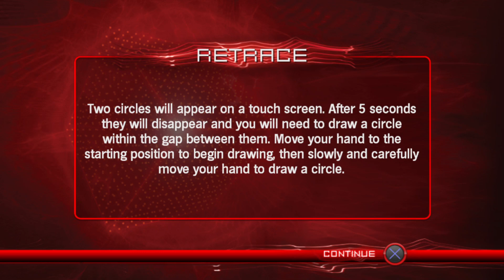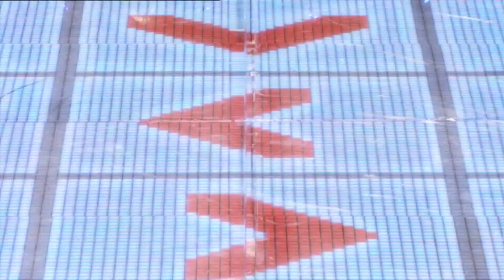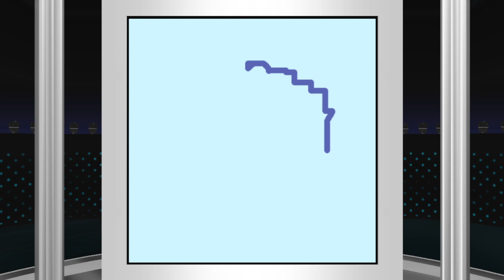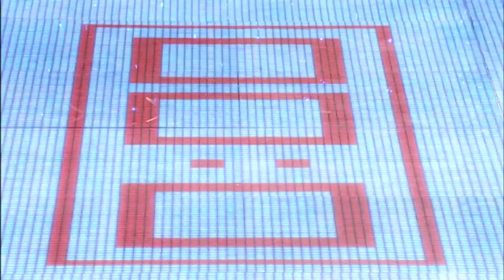The Cube PS3 Game #9 Хладнокровие